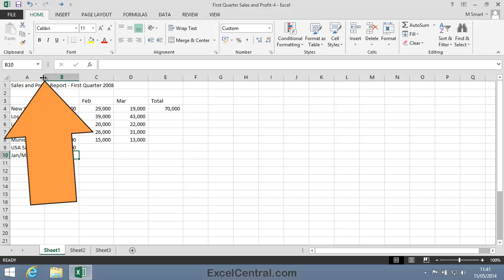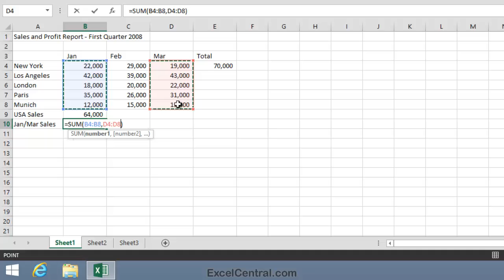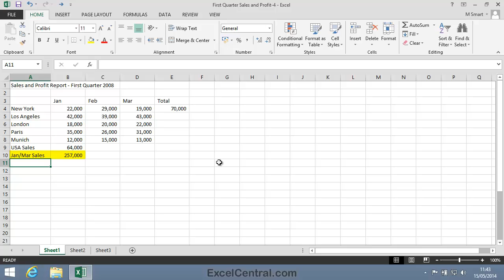2-10: Use AutoSum to sum a non-contiguous (non adjacent) range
In this video lesson you'll learn how to Use Excel's AutoSum feature to sum a non-contiguous range (a block of cells that are not next to each other). You'll see how to use AutoSum to automatically place a total (SUM function) anywhere on the worksheet.

This video comes from the "Doing Useful Work with Excel" session (Session 2 in our YouTube Excel Essential Skills free video training course).